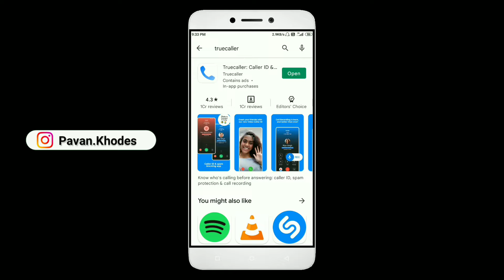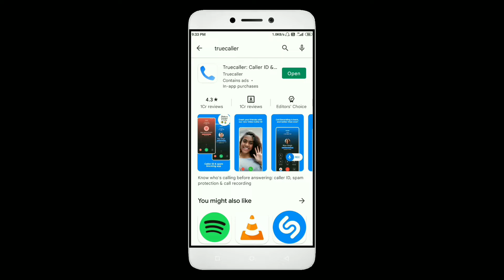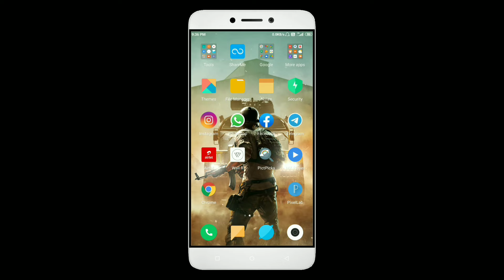Number Se Kaise Pata Kare Ki Sim Kis Company Ka Hai | 2022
Aap bhi apne mobile me kisi bhi sim card number ko check karna chahte ho ki wo sim card kis company hai number se kaise pata kare number kis company ka hai jaise ki ( Jio,Airtel,Vi,Bsnl,Vodafone idea ) chahe wo aap ka number ho sakta hai ya kisi ka bhi number ho sakta hai aap dekhna chahte ho ya aap check karna chahte ho ki number konsi company hai to iss video ko end tak zaroor dekhna iss video me aap ko sikhaya hai ki number se kaise pata kare ki sim kis company ka hai ya fir sim ki company kaise pata kare to umeed karta hu aap ko ye video pasand aayega